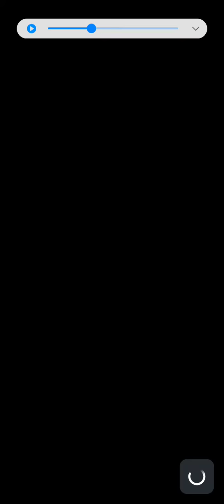3 de abril de 2021